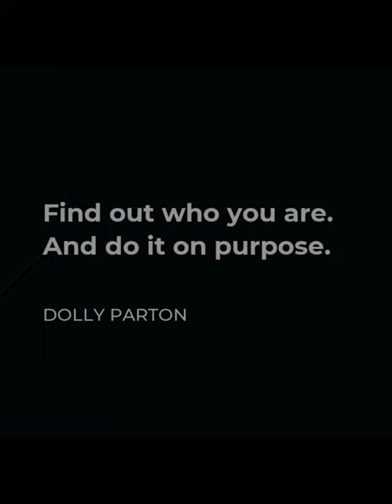Speed drawing Dolly Parton